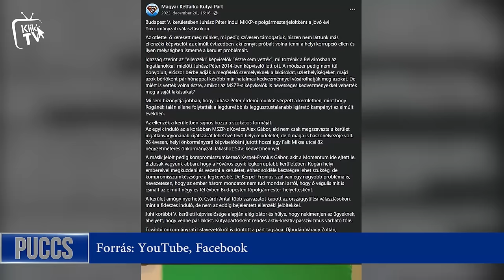Puccs: Koltai Róbert: jól érzem magam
"Amikor az Illetékes elvtárs figurája voltam, egyetlen egy ember sértődött meg, de ő örökre" – emlékezett vissza a minap 80. születésnapját ünneplő Koltai Róbert arra, amikor Orbán Viktor felment vele a színpadra a székesfehérvári színházban. "Bejött, és én akkor vettem észre, hogy magasabb vagyok nála. Utána azt mondtam neki: Mi van kispajtás, te akarsz miniszterelnök lenni? Előbb nőjél meg, aztán se te leszel!" – mesélte a színész legenda a KlikkTV Puccs című műsorában.

A klasszikussá vált történet szerint az Illetékes elvtárs produkcióját annyira szerette a közönség, hogy Koltai a megbeszélt öt percnél sokkal tovább tartotta a színpadon Orbánt, akit szerepének megfelelően szóhoz se hagyott jutni. Koltai Róbert szerint történjen bármi, humorra mindenképp vágynak az emberek. "Ehhez igazinak kell lenni és olyan helyekre tenni kell a hangsúlyt, ami fáj. Ezen bír nevetni a közönség, mert neki is fáj."

A Sose halunk meg című filmről pedig azt mondta: csoda, hogy megszületett, és még most sem hiszi el, hogy a nézők ennyire szeretik.

"Most is egyre nehezebb filmet készíteni, még az igazán befutott rendezőknek is. Viszont egy-két ember hatalmas támogatásokat kap, nem tudom mire." Az adásban megható pillanatok is voltak. Koltai ugyanis elszavalta Ady Endre Párisban járt az Ősz című versét és elénekelte Dés László-Nemes István Legyen úgy! című szerzeményét.

A műsor másik vendége Juhász Péter, az Együtt korábbi politikusa volt, aki a Kutyapárt polgármesterjelöltjeként indul a V. kerületben. Azt szeretné: a történetének ne az legyen a végkicsengése, hogy akire rászáll az állampárt és a Fidesz lejárató gépezete, azt végleg kicsinálják és háttérbe szorítják. Minden ellenzéki pártot megkeresett azzal, hogy független jelöltként a támogatásukkal indulna. "Fontos üzenet lehet az ellenzéki szavazóknak, hogy van egy olyan személy, aki mögé mindenki fel tud sorakozni."

Juhász szerint kemény kampány lesz, mocskos állításokkal és mocskos eszközökkel fog operálni a Fidesz. "Ez engem biztos nem fog kikészteni. A kerületet pedig meg lehet nyerni" – véli Juhász.